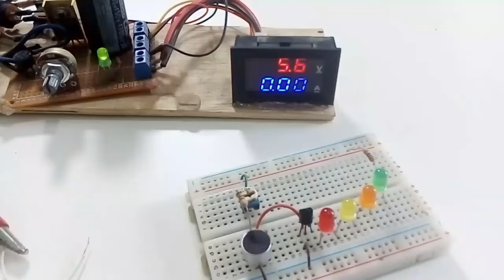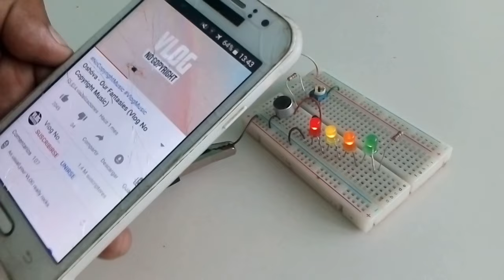TOP 4 Proyectos Electrónicos con Transistor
Esto es un TOP de 4 proyectos electrónicos SIMPLE con el transistor NPN Bipolar BC548.

0:00 Introducción
0:09 LED chaser/Flasher
0:39 Dimmer LED
01:07 LED 3 CHASER transistor
01:59 Vumeter LED transistor
03:08 Suscribete

Music FREE utilizado:
Track: Campfire — Declan DP
In Time (Instrumental) by Dylan Emmet